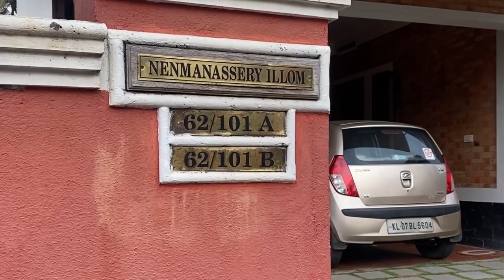Celebrating Aniyappan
Sri.Parameswaran Moothath served Lord Ernakulathappan for 60+ years. He turned 105 in January 2022 and as per his family’s request, I went one morning to record his daily routine.

He walks swiftly, and uses his cane as a prop.

During Ram Navami, he took me to the ‘kula kadavu’ and showed me where the camera can be placed to get a good shot!!

I interviewed two of his nieces (through marriage) and both ladies agree that he is a person who must be emulated. He lived his long life with so much discipline.

He attained Siva-loka on October 1, 2023.

Everyone who knew him will vouch that he was a very positive influence on their life.

Ernakulathappa Sharanam.
Aniyappa … you are missed.

Special thanks to all members of Nenmanassery Illam.